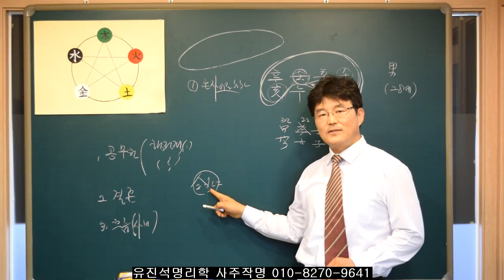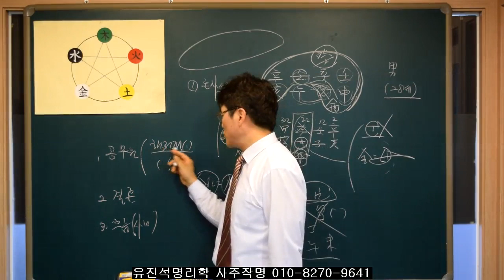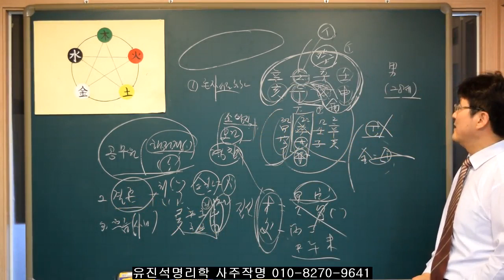102.사주에서 시험 합격운 질문. 유진석명리학강의